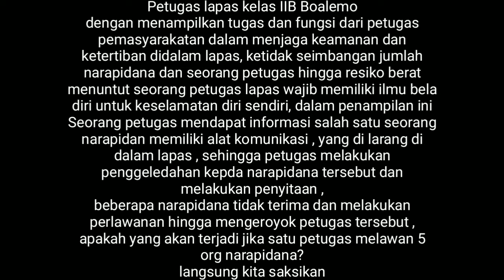petugas lapas dikeroyok warga binaan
atraksi ini menunjukkan kesiapan petugas dalam menjalankan tugas..